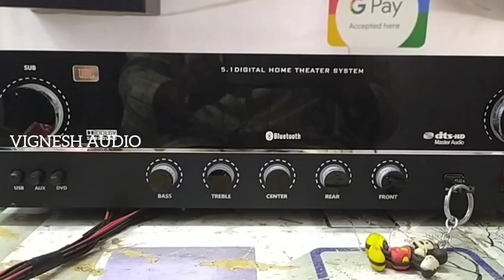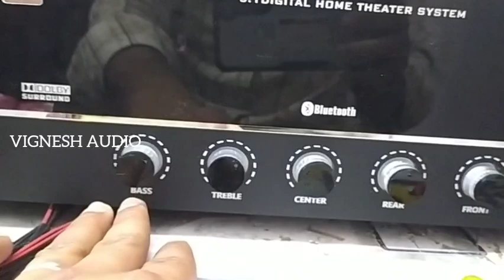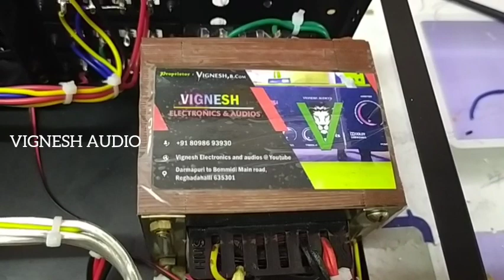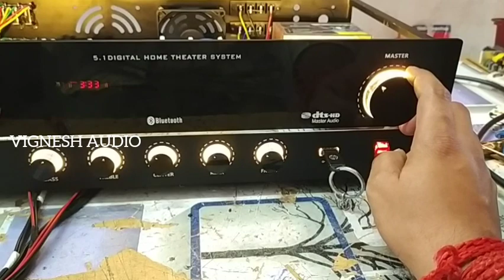5.1 HOME USE AMPLIFIER SYSTEM WITH TRANSISTOR MODEL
@VIGNESH ELECTRONICS AND AUDIOS
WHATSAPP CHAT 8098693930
Call Only working Hours only

STATE BANK OF INDIA
BRANCH : RAMAMOORTHY NAGAR
NAME : VIGNESH M
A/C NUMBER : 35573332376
IFSC CODE : SBIN0007598
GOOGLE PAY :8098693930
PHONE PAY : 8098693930